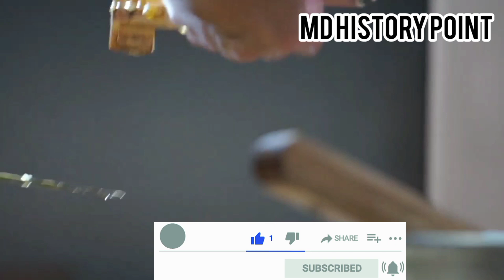شہد کس موسم میں کہانا چاہئے||شہد کہانے کے طبعی فوائد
Hello friends, in today's video we will tell you interesting information about eating honey